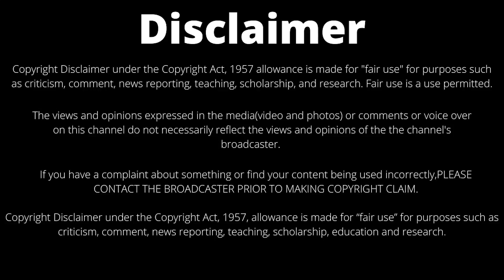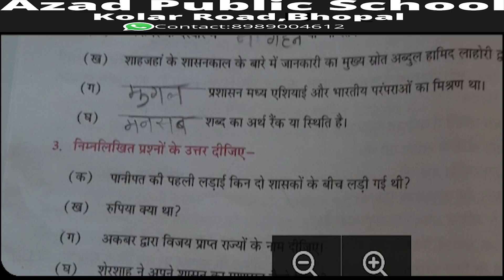Class 7th(Hindi Medium)सामाजिक विज्ञान(Social Science)-पाठ-3 MP Board(2021)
विषय:-सामाजिक विज्ञान(Social Science)
इतिहास
पाठ-3
M.P.Board(2021)

PDF-